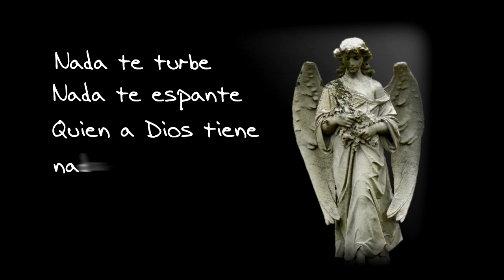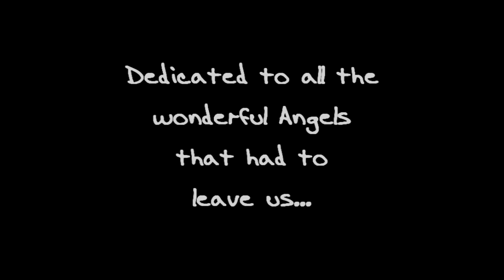Nada te turbe - J. Berthier - Taizè (Enricator's version)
Dedicated to our beloved Angels,
to all the dear ones that had to leave us way too soon...

Nada te turbe,
nada te espante,
quien a Dios tiene nada le falta.
Solo Dios basta.

Let nothing disturb you,
let nothing make you afraid,
if you have God you will want for nothing.
God alone suffices.

This is my version of "Nada te turbe", a song written by Jacques Berthier, based on a spanish text by Saint Teresa of Avila (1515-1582).

I recorded it in a couple of hours, the same evening I was asked to sing it in remembrance of a special person that left this world way too soon... since then it has become a special song for me.

A big thanks goes to Daniela, that helped me not only with her voice, but also with her patience and continuous support: you are special